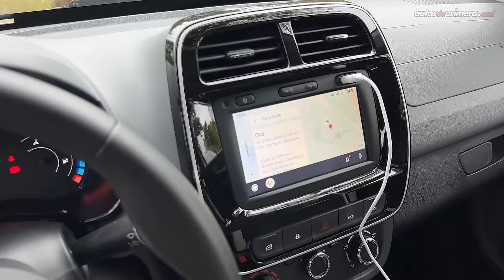Renault Kwid E-Tech ⚡️¿Será el auto eléctrico más barato? 🔋 Primer contacto (4K)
Nuevo Renault Kwid e-Tech, tuvimos el primer contacto con el auto urbano que pretende democratizar los autos eléctricos en Colombia. ¿Qué les parece? Déjanos tus preguntas o comentarios…